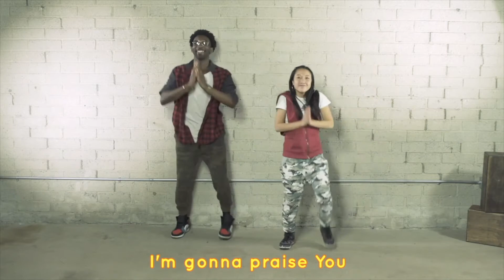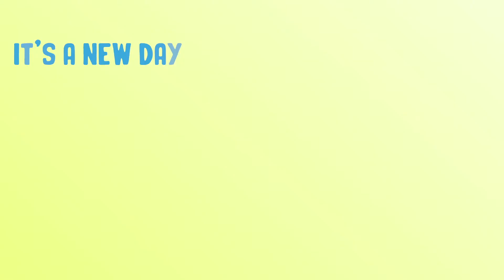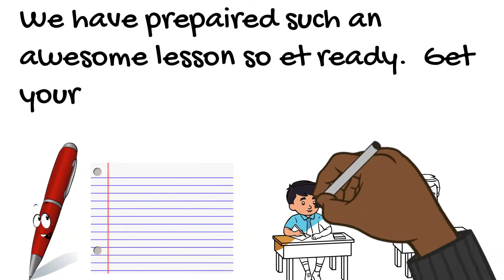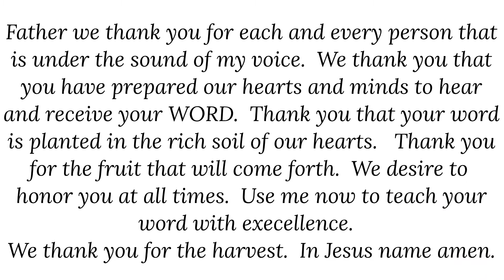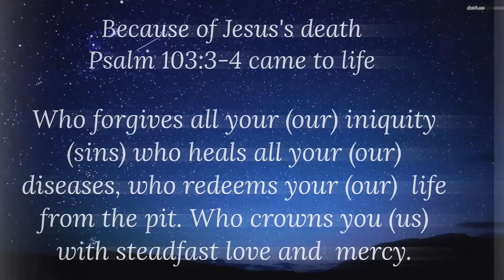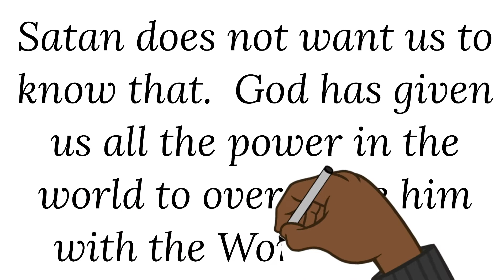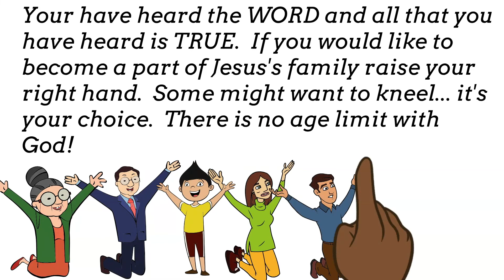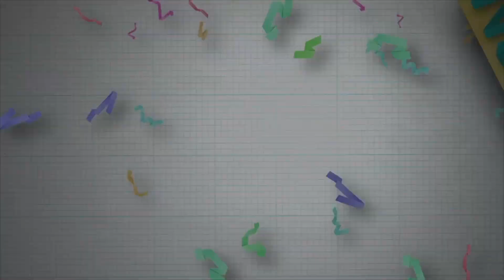Children's Church Ages 4 to 7 - September 04, 2022